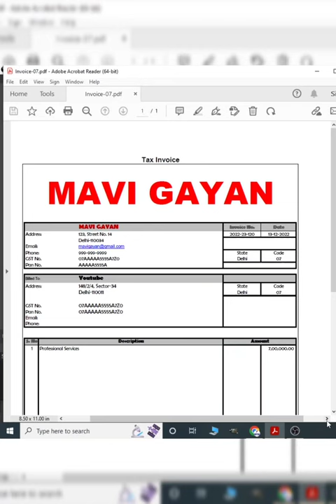PDF Documents me digital signature kaise lagaye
How to Put Digital signature on PDF Documents